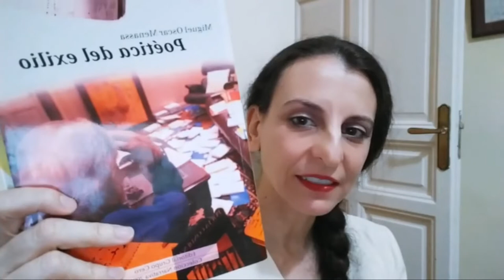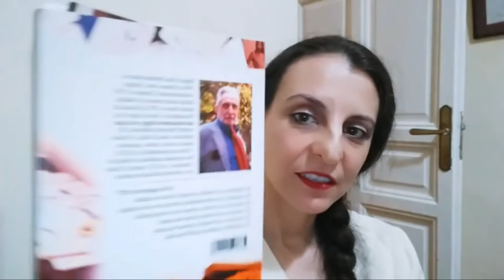Leyendo a Menassa_Programa 271. Poética del exilio.